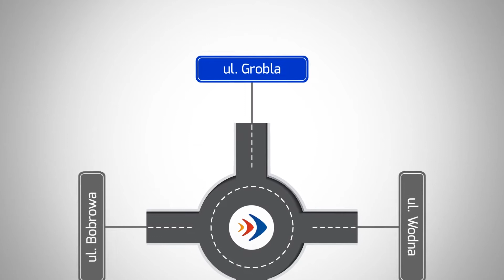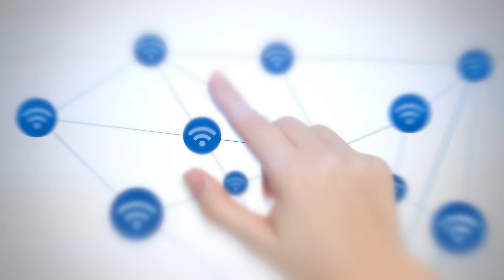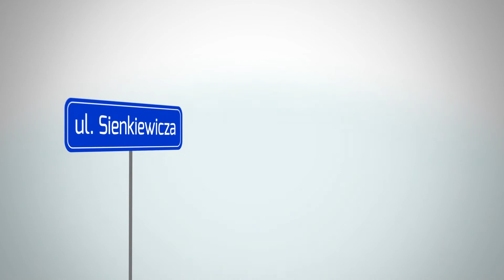Plany na 2017 rok